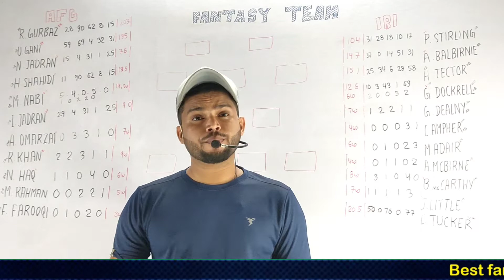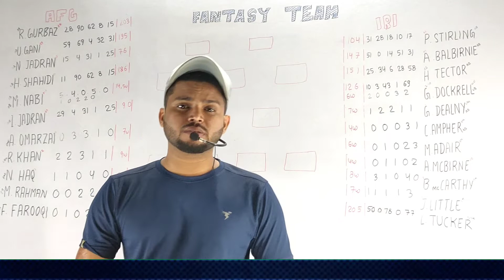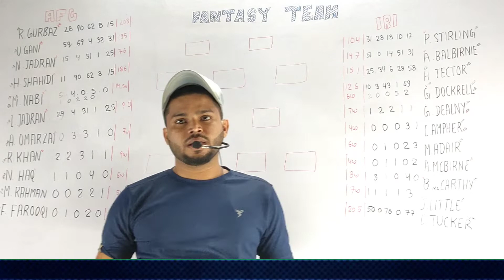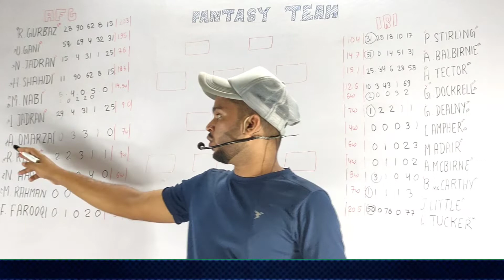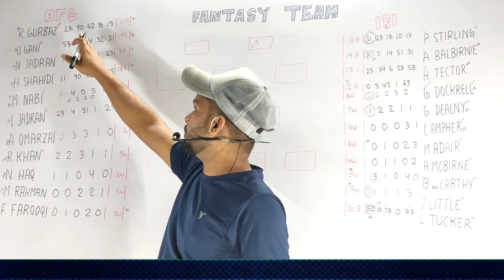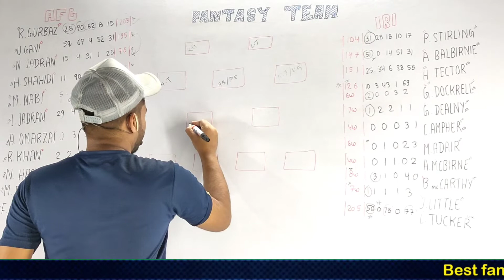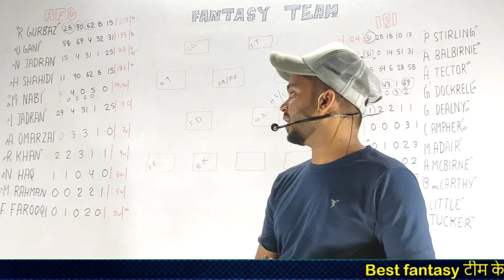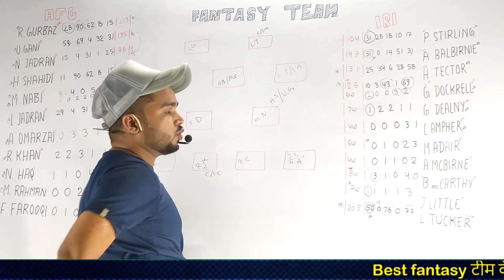IRE vs AFG Dream11 Prediction 2nd T20I, Fantasy Cricket Tips, Playing XI, Pitch Report & Updates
IRE vs AFG Team Preview:
Ireland (IRE) are set to host Afghanistan (AFG) in the 2nd T20I match at Civil Service Cricket Club in Belfast on Thursday. Ireland won the opening clash by seven wickets with just a ball remaining. Afghanistan scored 168 runs while batting first with Usman Ghani scoring the highest 59 runs off 42 balls and Ibrahim Zadran scoring 29 runs off 18 balls. For the hosts, Barry McCarthy took three wickets and George Dockrell took two wickets. Ireland started strong with opening Andy Balbirnie scoring 51 and Paul Stirling smashing 31 runs. The in-form wicketkeeper batter Lorcan Tucker played a match-winning knock of 50 runs off just 32 balls to guide his team to a big win with a ball remaining.

IRE vs AFG Match Details:
Ireland vs Afghanistan, 2nd T20I
Venue: Civil Service Cricket Club, Belfast
IRE vs AFG, 2nd T20I Pitch Report:
The pitch at Civil Service Cricket Club is well suited for the big hitters in T20 games. The average first innings score here is 168 runs and teams batting first have won five of eight T20I matches so far.
IRE vs AFG, 2nd T20I, Probable Playing XIs:
Ireland
Paul Stirling, Andy Balbirnie (c), Lorcan Tucker (wk), Harry Tector, George Dockrell, Gareth Delany, Curtis Campher, Mark Adair, Andy McBrine, Barry McCarthy, Joshua Little.
Afghanistan
Rahmanullah Gurbaz (wk), Usman Ghani, Hashmatullah Shahidi, Najibullah Zadran, Mohammad Nabi (c), Ibrahim Zadran, Azmatullah Omarzai, Rashid Khan, Naveen-ul-Haq, Mujeeb Ur Rahman, Fazalhaq Farooqi.